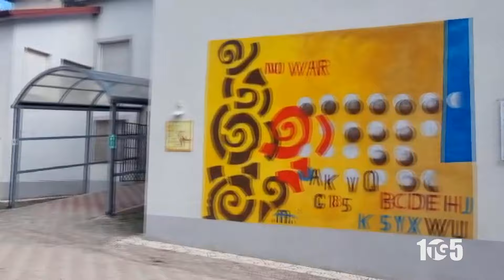Int Lucia Fortini Minella Pellegrino dimensionamento scolastico Campania 1ott